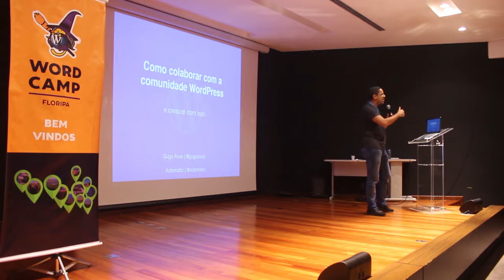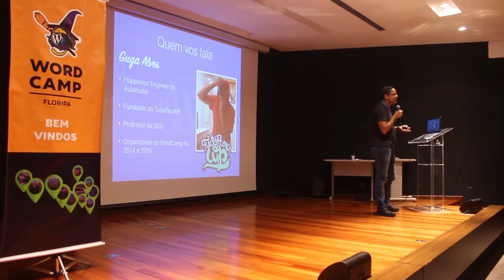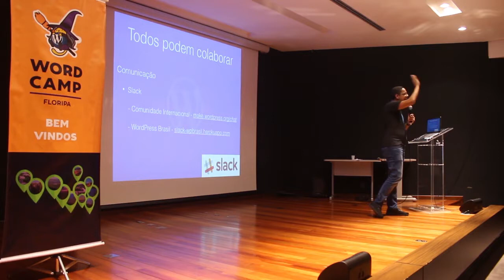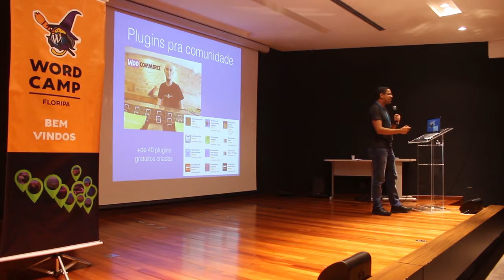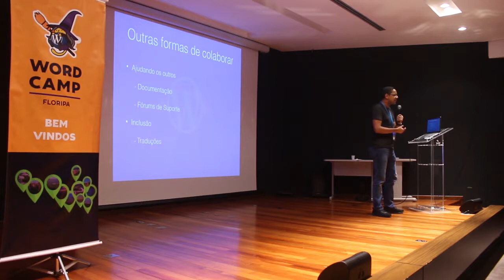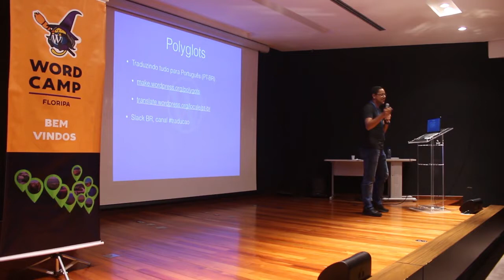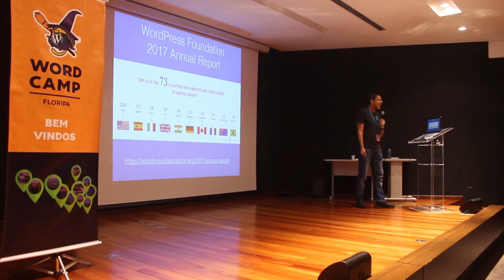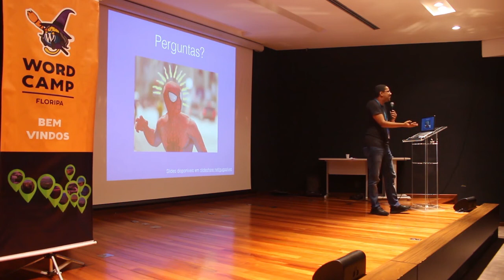Guga Alves: Como colaborar com a comunidade WordPress (e crescer com isso)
Muitas pessoas falam que colaborar com a comunidade WordPress é algo que pode lhe ajudar a aprender mais, ter mais visibilidade como profissional e assim ajudar a crescer tanto pessoal como profissionalmente.. mas como posso fazer isso?
Guga Alves, da Automattic, trás em sua palestra algumas experiências pessoais que o levaram a trabalhar na empresa de quem criou o WordPress e também se propõe a apresentar como a comunidade open source ajuda a desenvolver o WordPress e as várias formas que você pode se envolver e colaborar.
Palestra baseada no talk de Job Thomas, Gareth Allison e Konstantin Obenland, todos da Automattic, no CMS Africa Summit 2016.